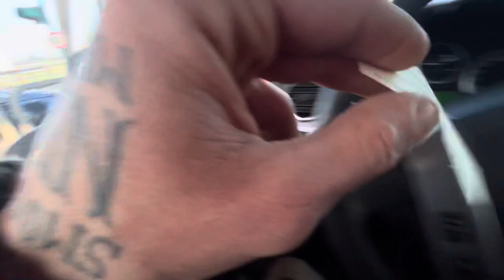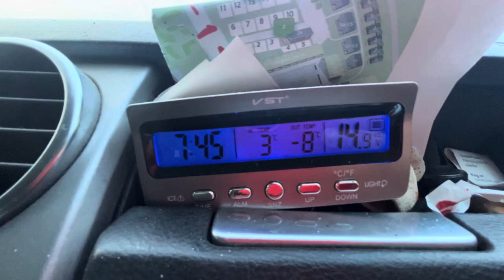SVISTI E MAI VISTI [2022] LandRover Discovery3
Augurandovi una buona fine e un buon inizio anno vogliamo farvi vedere un video con le scene che hanno segnato il nostro 2022 clip inedite senza tagli tutto quello che succede girando i video .
Questo è stato un anno davvero speciale per noi dove abbiamo messo il turbo al progetto Coppiavventura e le prospettive per questo 2023 sono ancora più entusiasmanti .
Abbiamo tantissimi progetti e non vediamo l’ora di farveli vedere.

Se ti fa piacere offrirci un caffè o 1 litro di gasolio al nostro discovery3 puoi farlo cliccando su questo link :